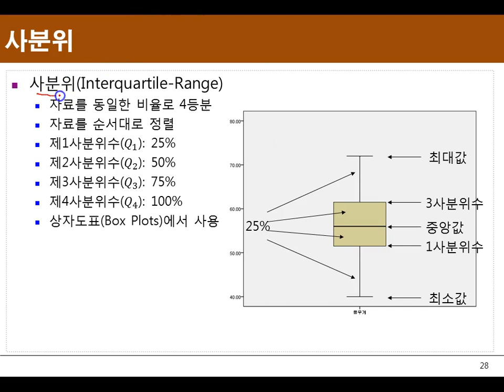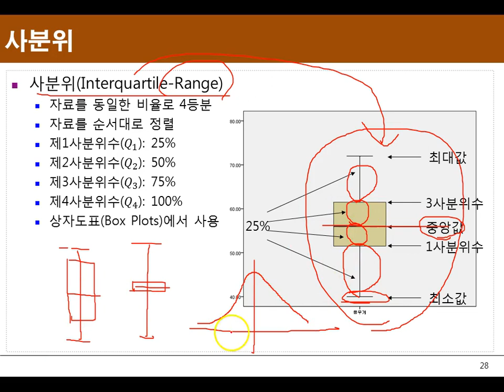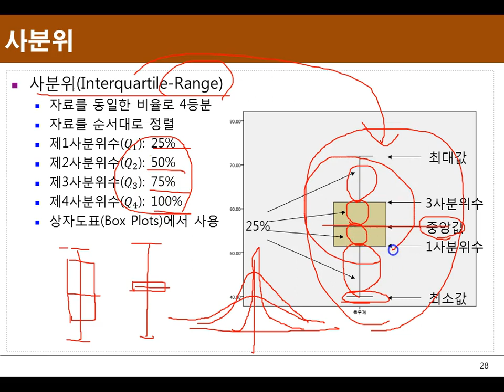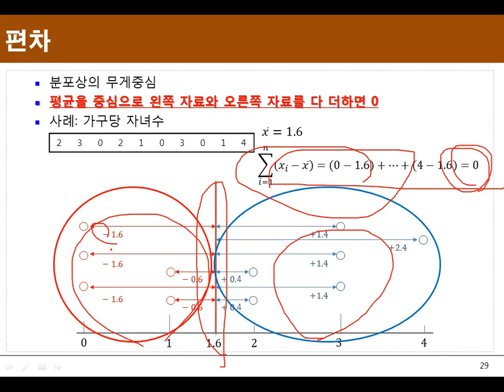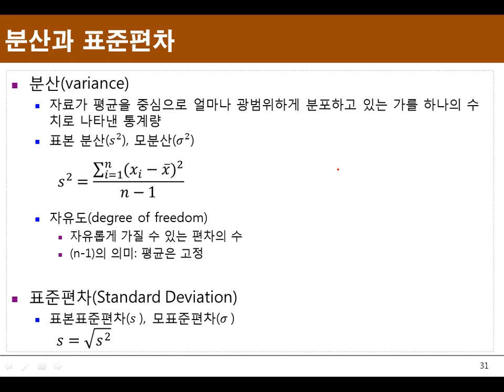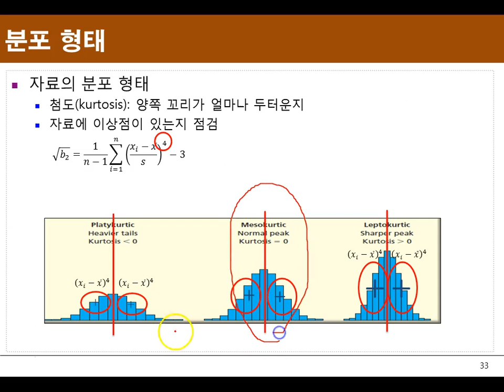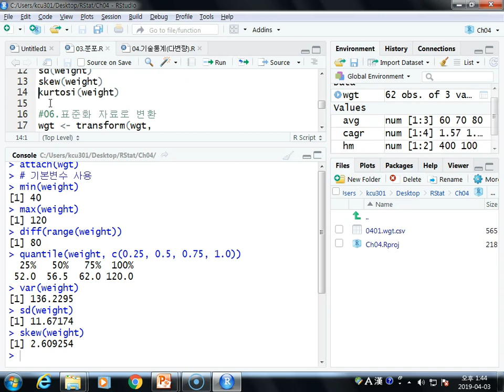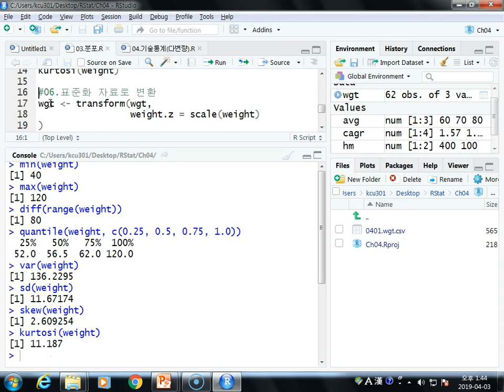Ch04_05.R 기술통계분석(수치형)(분포)05